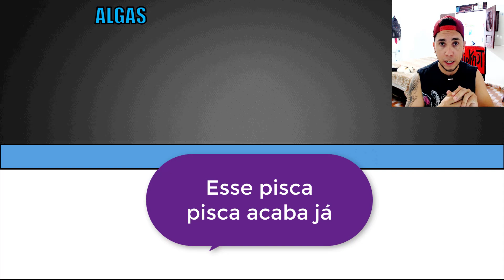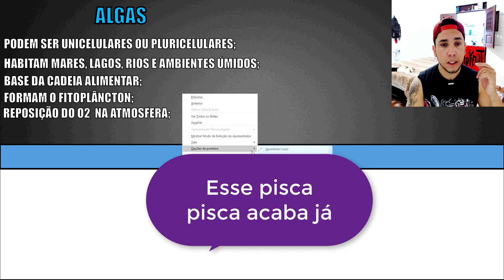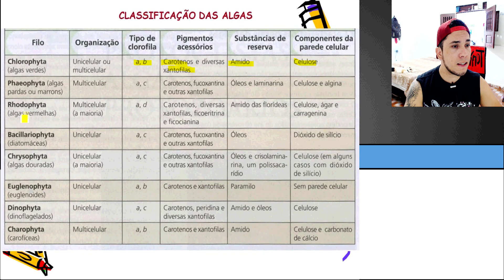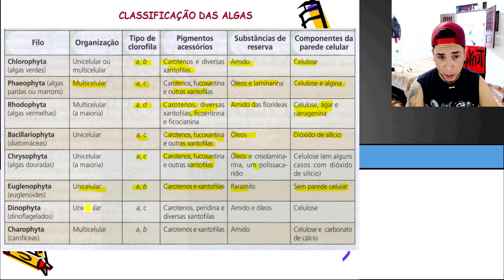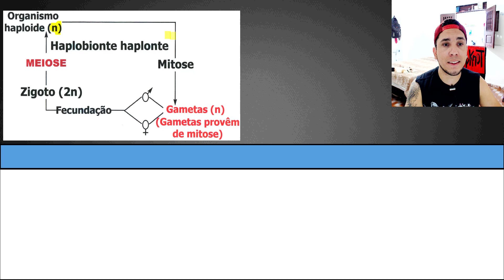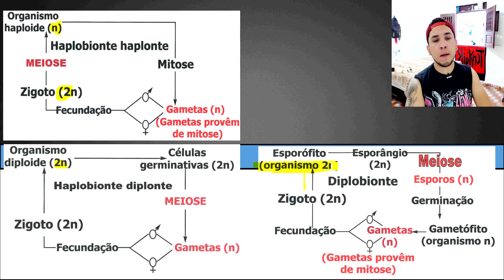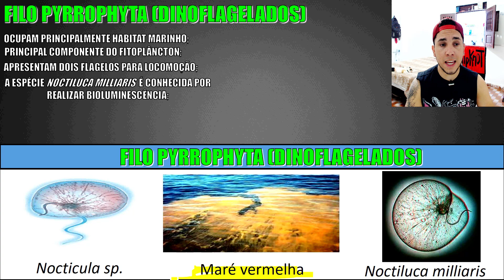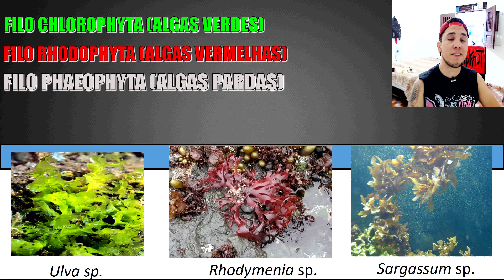ALGAS - Reino Protista │Prof. Patrick Gomes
Cronograma de Estudos Biologia e Material Completo.
Apoie o canal fazendo qualquer doação: PIX: (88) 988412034